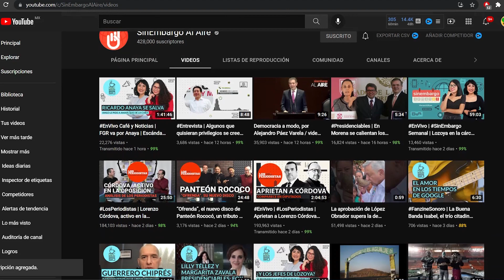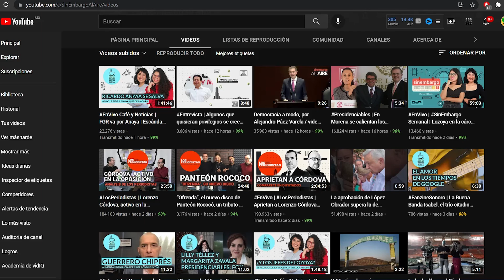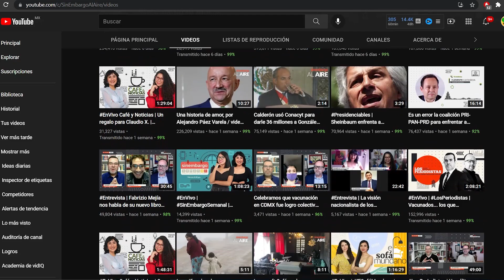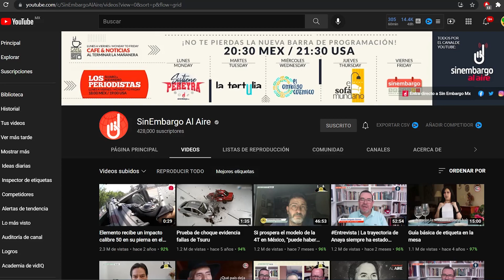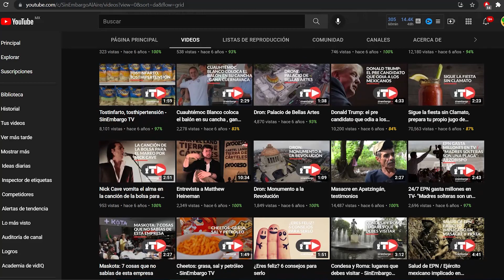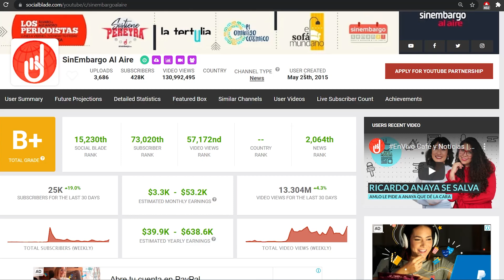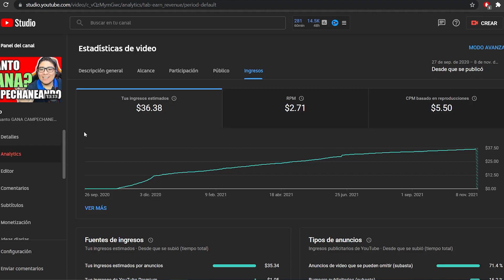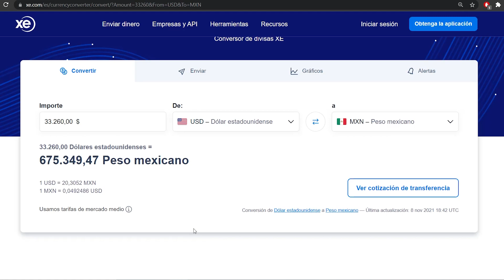🤑🟥 LOS PERIODISTAS cuanto GANAN en YOUTUBE | cuanto GANA SIN EMBARGO AL AIRE 🟥🤑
En este video vamos a analizar cuanto gana LOS PERIODISTAS de sin embargo al aire